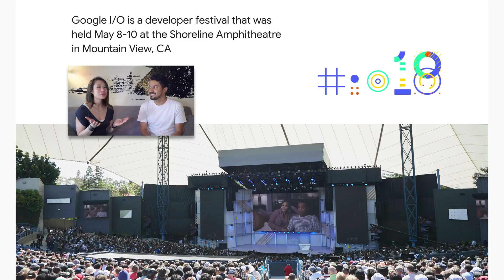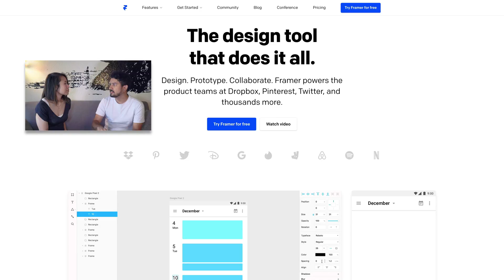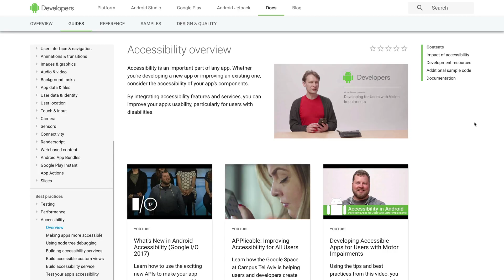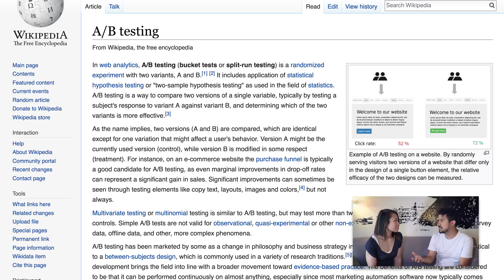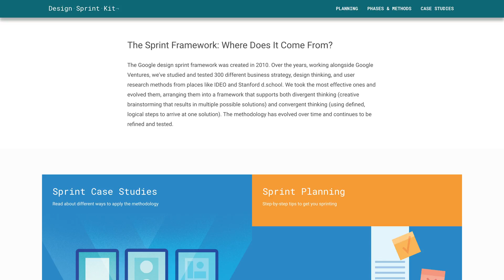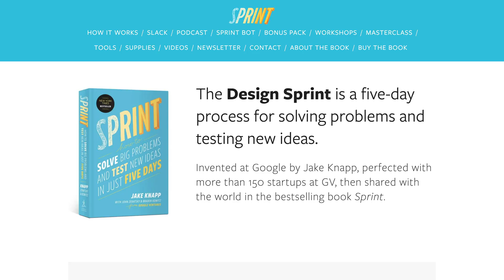Walmyr Carvalho: Designing as a Developer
While in town for Google I/O, Huyen sits down to chat with Walmyr Carvalho, GDE and developer at 99, to talk about designing as a developer: how developers can think and work as designers by approaching design in the same way as development through A/B testing, user feedback, and design sprints.

(0:18) Google I/O

(0:35) 99

(2:00) Framer

(2:31) Material Design para Desenvolvedores Android

(5:30) Accessibility overview | developers.android.com

(6:05) Actions on Google | developers.google.com

(6:35) A/B testing | Wikipedia

(8:11) Firebase A/B testing

(9:09) Design Sprints

(9:45) Jake Knapp

(9:50) Design Sprints | Phases & Methods

(10:22) Sprints

(10:39) Design Sprints | Prototype